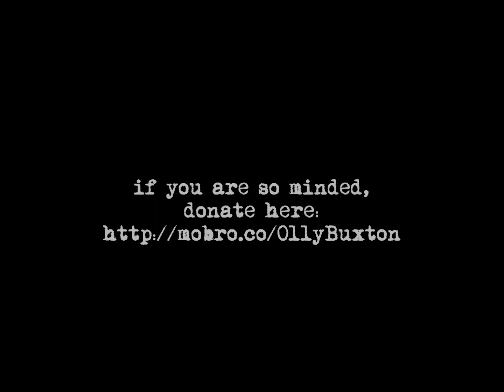Movember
My month with a mo - a month in a hectic life - if you enjoyed this please donate to prostate cancer research by visiting my movember